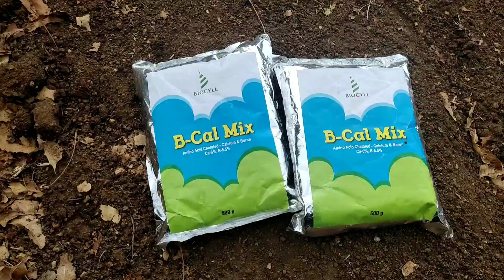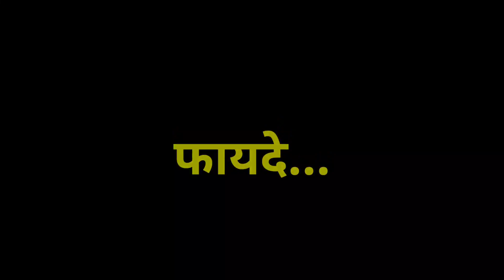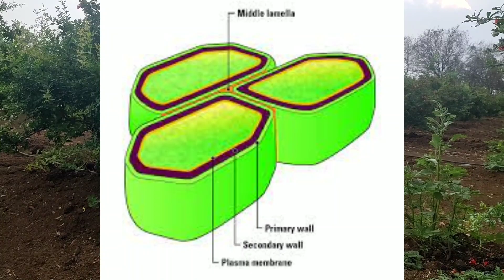B-Cal Mix चे फायदे || कोणत्या पिकासाठी उपयुक्त || कोणत्या stage ला वापर करावा? || Chealated B-Cal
नमस्कार शेतकरी मित्रांनो आजच्या विडिओ मध्ये आपण पाहणार आहोत B-Cal Mix चे आपल्या पिकाला किती आणि कोणत्या stage ला कसा फायदा होतो.
आपण B- Cal Mix हे liquid द्वारे किव्हा फवारणीसाठी वापरले असेल,आपण जर भाजीपाला आपल्या शेतात घेत असाल तर हे आपल्या जास्त गरजेचं आहे.

Boran calcium
Chealated boron calcium
Boran calcium चे फायदे
Boran calcium चा वापर